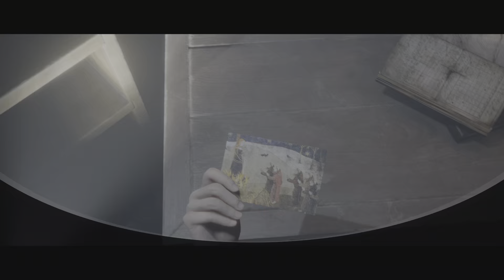The Dark Pictures Anthology: Little Hope trophy: deadly vision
Deathly Visions (SILVER)
Found all of the black framed Pictures